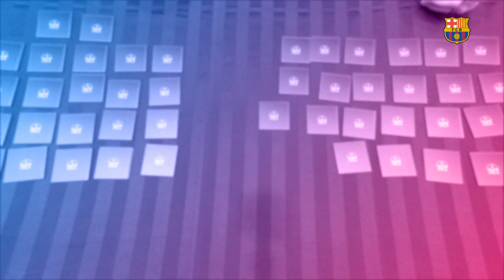BARÇA MEMORY: Marc-André ter Stegen vs André Gomes